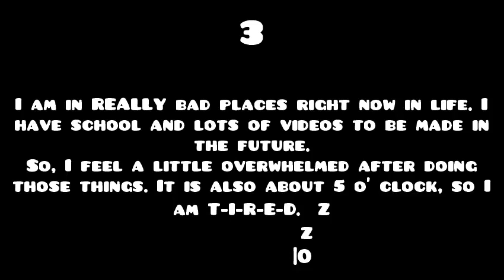Important Anouncment!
Ok... a LOT of things are going on in life and I am wanting to tell you why I can't record daily right now. AND THAT is WHY THIS VIDEO IS HERE.